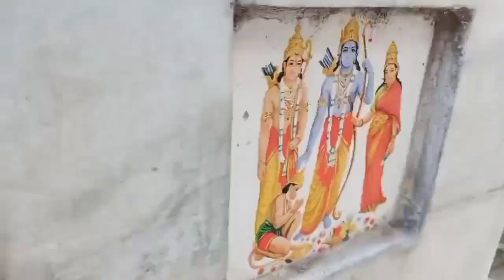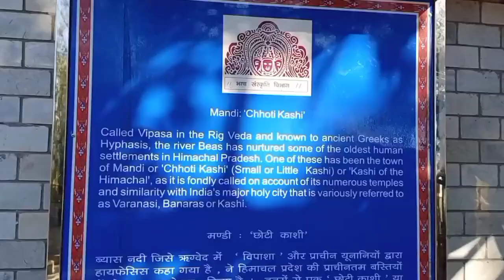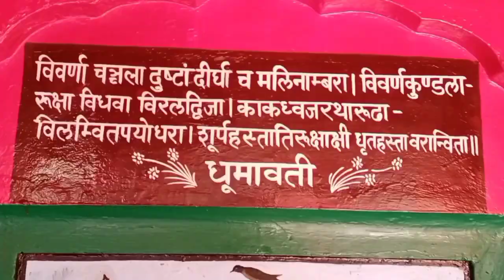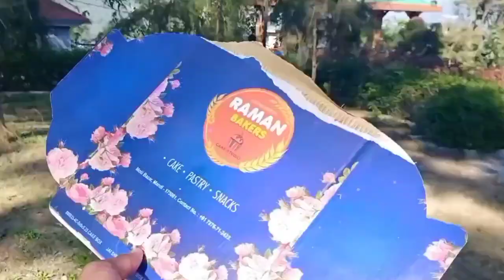Full Masti with friends || Tarna temple mandi || मंदिर जाकर हमने किया भजन कीर्तन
Full Masti with friends || पहली बार देखा टारना मंदिर || Tarna temple mandi || pahad wala

The Tarna Devi temple is a divine shrine dedicated to Goddess Shyama Kali –incarnation of Goddess Parvati. Temple is perched at an elevation 300 feet above the sea level in the middle of the dense forest. Spectacular view of snow-capped mountains is one reason to be there.

The temple is also known by the name of the Shyama Kali Temple and was constructed way back in the 17th century. It is said that whatever is wished at the temple gets fulfilled. This temple also has many beautiful paintings of Gods, Goddesses and Gurus.

Inside the temple, there is a 3 faced statue of the goddess Kali and Mahishasuramardini People from around the world visit this place to seek the blessings of Shyama Kali from faraway places. Tourists will have to climb 305 stairs to reach the temple. Located on top of a hill, the temple provides a brilliant scenic view.